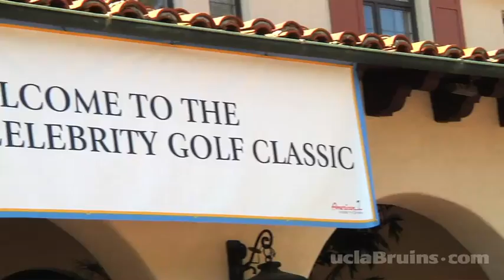Jim Mora Celebrity Golf Classic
Coach Mora hosts his 7th annual event at Riviera Country Club benefitting the Jim Mora Count on Me Foundation.